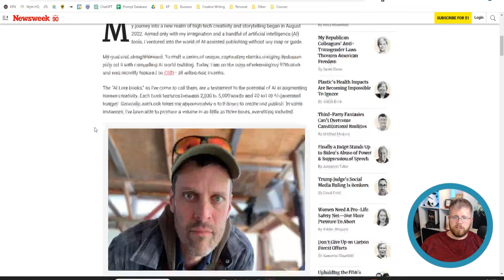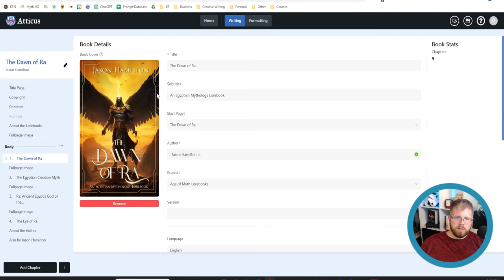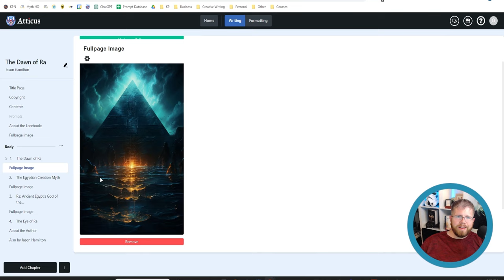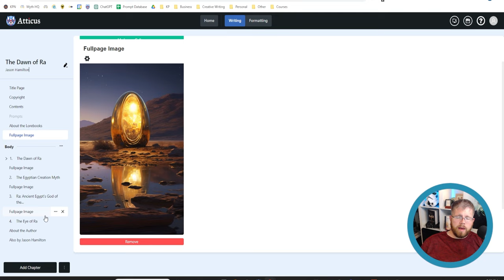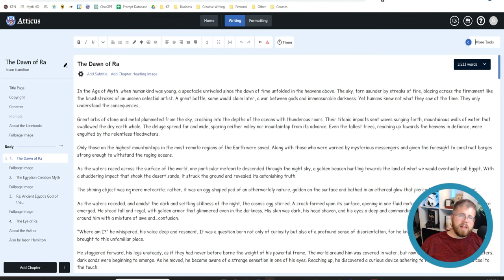How to Write a Book in a Day with AI (My Approach)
Dawn of Ra (Amazon)

Find me!